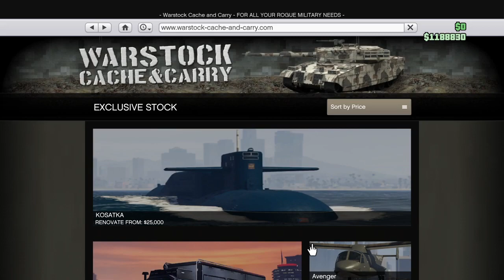GTA Online: Missing textures LOL